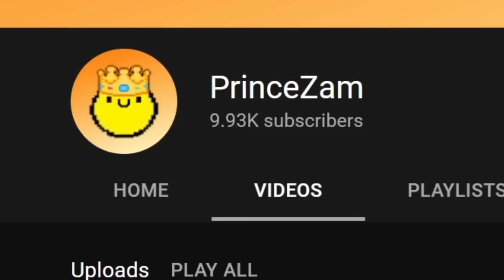Indian Pro vs Foreign Pro Gamers in Minecraft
credits:
Techno gamerz
bulkystar
grian
Senpai spider
GamerFleet
TechnoBlade
YesSmartyPie
Dream
Niz gamer
sathxu
acookiegod
Psd1

This is a Minecraft video where ill do some epic Minecraft's parkour with insane clutches
Not Minecraft, But Water Rises or Minecraft, But Lava Rises, or a speed run / speed runner of Minecraft against a killer / assassin